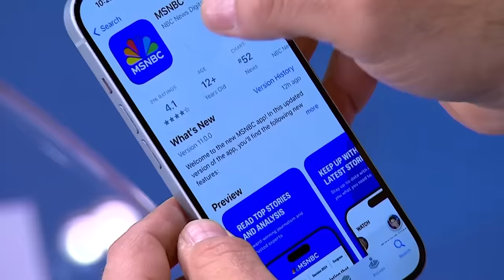Judge Merchan 'not doing himself any favors' in jury selection for Trump's hush money trial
Jury selection for former President Trump's hush money trial is supposed to begin today in New York. Our legal panel weighs in on the latest updates with the case.